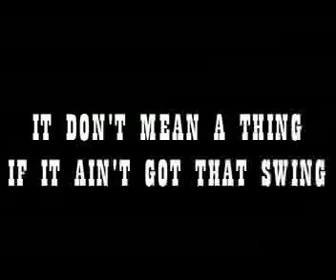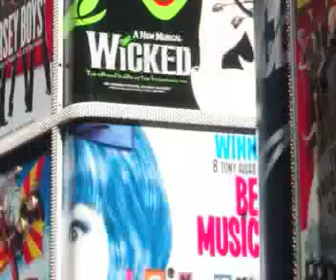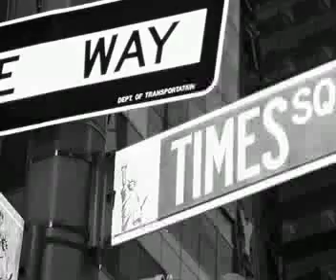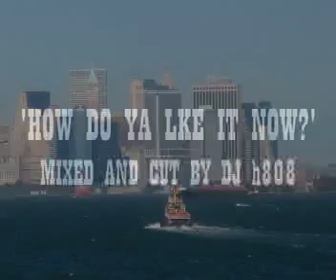How do ya like it now?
an h808 mash up created on Garageband - no time stretching ! a tribute to NYC and its music...